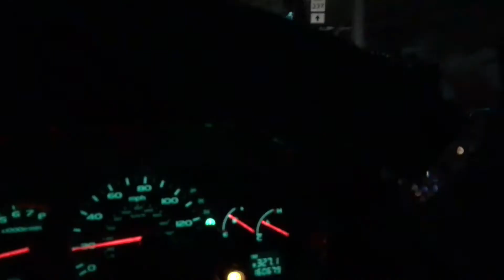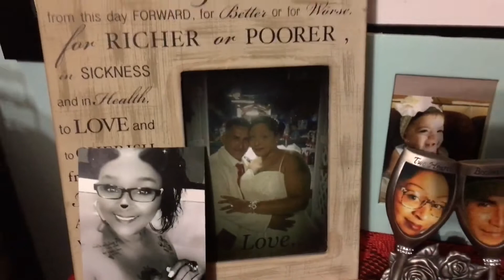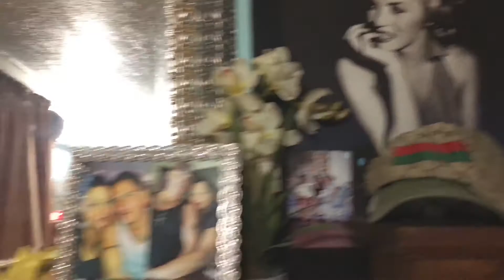Just A Little Of Our Day Today !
December 5,2020